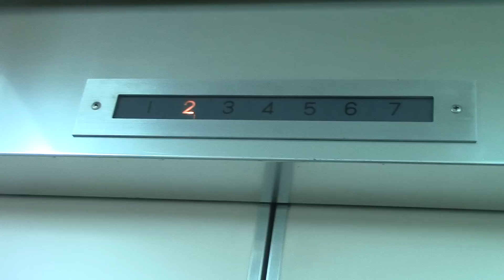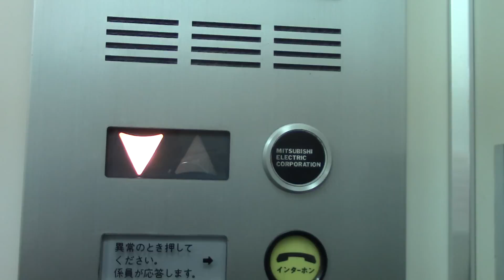【解体に伴い現存せず】ホテル万惣のエレベーター その1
メーカーは三菱製です。函館の湯の川温泉街にあるホテルのエレベーターです。何と未更新のエレペットです！到着時の揺れも大きいです！

2022年5月6日追記：ホテル万惣はリニューアル工事に伴い、この建物は解体されていることを確認しました。

用途：乗用
定員：9名
積載：600kg
設置年：1973年
アナウンス：なし
到着音：なし
車椅子操作盤：なし
エレベーター台数：2
方式：ロープ式
機種：エレペット